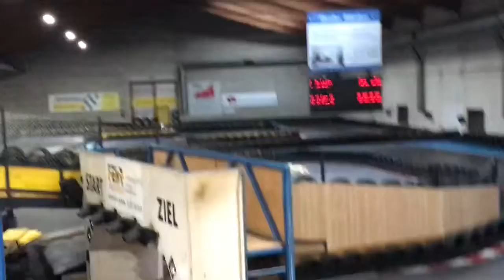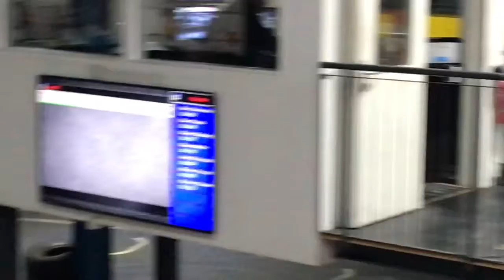Jason and Jayden‘s first Go Cart experience🥰🎉🥇🏎